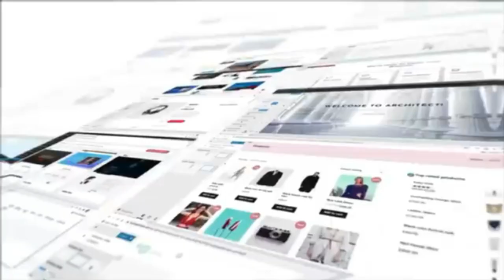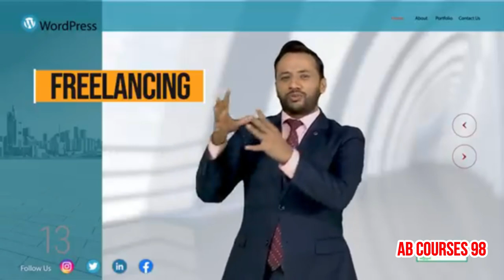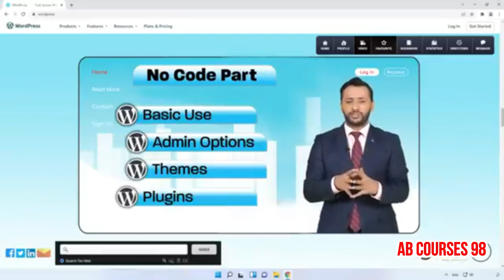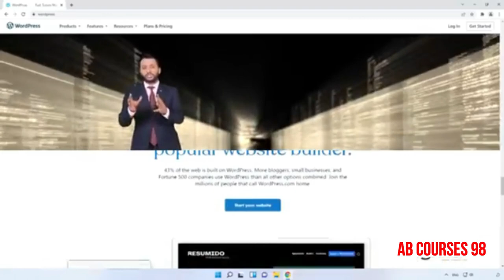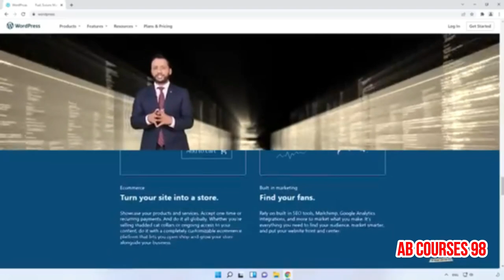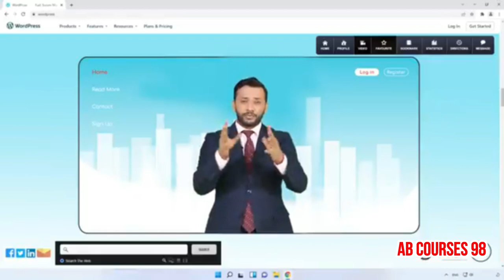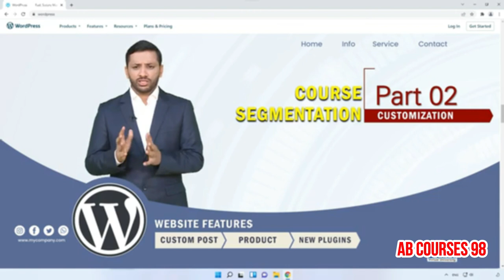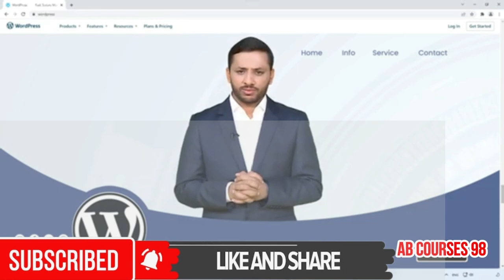Make Your Own Website and Earn Money Today | Wordpress Lecture 1 By Ab Courses 98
Make Your Own Website and Earn Money Today: Seeking to enhance the efficacy of your website?

 Explore no more! This WordPress tutorial will guide you on harnessing WordPress for developing a website with robust traffic. Gain insights not only into the utilization of the WordPress interface but also into the optimization of your website's capabilities through the Digiskills plugin.

Upon finishing this course, you will acquire the skills to develop a website with the capacity to efficiently manage substantial volumes of traffic. Seize the chance to optimize your website's capabilities and maximize its potential!

Welcome to Ab Courses 98.
Ab Courses 98 is a sourse of professional Courses in Hindi.

We provide high quality videos of In-demand games, gaming news, updates, reviews and expalin stroy of game in hindi to make sure Subscribe our chennel and hit the bell icon to get notifucation of every new video upload.

🎯 Virtual Assistant
🎯 Communication and Soft Skills
🎯 Gaming Updates
🎯 Freelancing
🎯 Video Editing, Animation and Vlogging
🎯 Digital Marketing
🎯 Digital Literacy
🎯 WordPress

and many more in-demand Courses.

Thanks